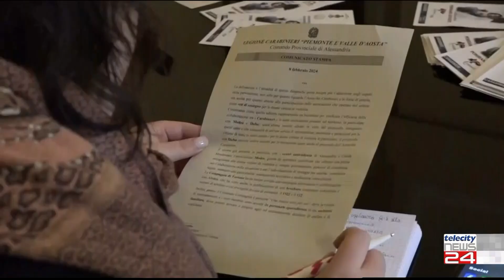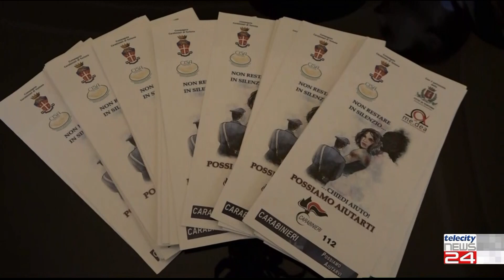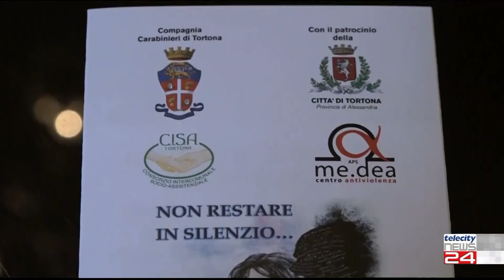08/02/24 - I Carabinieri di Tortona salvano una donna dalla violenza dell'ex marito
08/02/24 - I Carabinieri di Tortona salvano una donna dalla violenza dell'ex marito